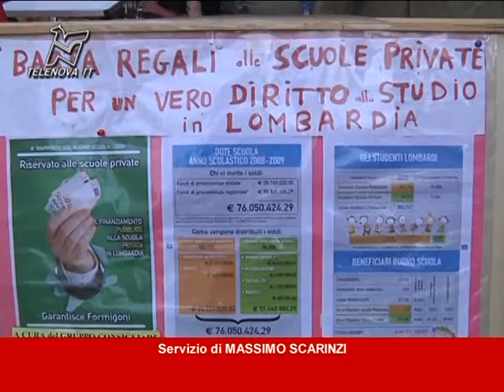Presidio per dire "no" ai buoni scuola agli istituti privati - TGN 17/04/2013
Questa mattina a Milano è stata lanciata la richiesta di annullare l'erogazione di buoni scuola alle famiglie che mandano i figli agli istituti privati. I Sindacati hanno promosso l'iniziativa.